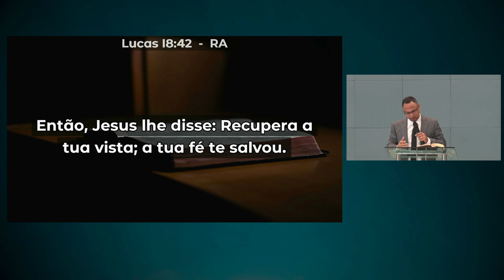Da Marginalização ao Reino | Lucas 18:35-43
• Pregador » Ronelx A. Villavicencio
• Texto Bíblico »  Lucas 18:35-43

• Mensagem transmitida às 09h do dia 19 de maio de 2024 na Igreja Presbiteriana do Guará II – IPGII. ⤵

💎 Acompanhe a Igreja Presbiteriana do Guará II 💎